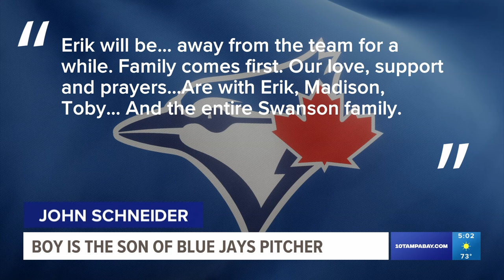Son of Blue Jays pitcher critically injured in Clearwater Beach crash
Toby, 4, is surrounded by family as he makes a recovery, the team's manager said in a statement to 10 Tampa Bay.